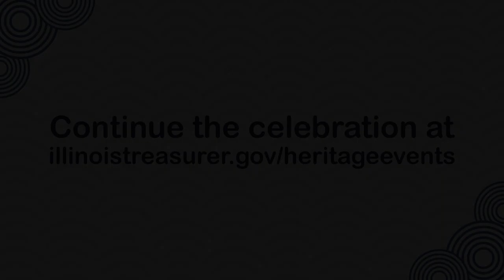Asian Pacific American Heritage Month, Ashley Moy, Outstanding Service in Business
Ashley Moy is the CEO and Co-Founder of Cast 21. Cast 21 creates waterproof started at the University of Illinois at Urbana-Champaign in 2015 as a novel idea for treating broken bones by Ashley S. Moy and two fellow engineering students. Less than five years later, their idea has developed into a revolutionary breathable, waterproof alternative to standard plaster or fiberglass casts that fuels the team's company, Cast21.
For their efforts and accomplishments, Forbes recently named Moy, 2016 Bioengineering graduate and Cast21 co-founder and CEO, and Jason Troutner, 2016 Mechanical Science graduate and Cast21 co-founder and CTO, to its 2020 list of 30 Under 30 in the Healthcare category.
Waterproof cast and brace alternatives for patients with broken bones. Without heat, water, tools, or 3D printing, cast 21 is able to provide waterproof, lightweight, and comfortable devices for patients that are more efficient and safer for doctors to use. Cast 21 creates waterproof cast and brace alternatives for patients with broken bones. Without heat, water, tools, or 3D printing, cast 21 is able to provide waterproof, lightweight, and comfortable devices for patients that are more efficient and safer for doctors to use.